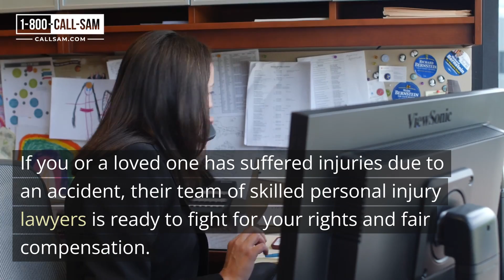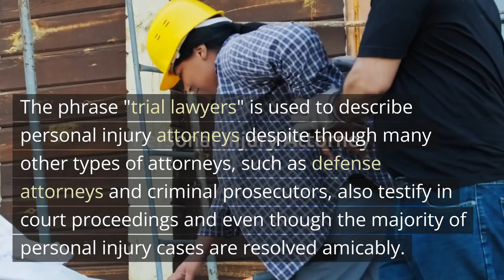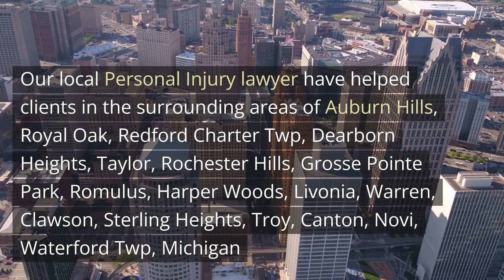Personal Injury lawyer Detroit, MI - The Sam Bernstein Law Firm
Personal Injury lawyer Detroit, MI

Our local  Personal Injury lawyer have helped clients in the surrounding areas of Auburn Hills, Royal Oak, Redford Charter Twp, Dearborn Heights, Taylor, Rochester Hills, Grosse Pointe Park, Romulus, Harper Woods, Livonia, Warren, Clawson, Sterling Heights, Troy, Canton, Novi, Waterford Twp, Michigan

What is a personal injury case?

A personal injury case, handled by The Sam Bernstein Law Firm in Detroit, MI, refers to a legal dispute arising when an individual suffers harm or injury due to someone else's negligence or intentional actions. In such cases, the injured party, known as the plaintiff, may seek compensation for their losses, both economic and non-economic, through a civil lawsuit. The legal process involves proving that the defendant's actions were negligent or intentional, leading to the injury. The plaintiff must demonstrate that the defendant had a duty of care, breached that duty, and caused the injury. Personal injury claims cover a wide range of situations, including accidents, medical malpractice, product liability, and more. The Sam Bernstein Law Firm works on a contingency fee basis, meaning they only collect fees if they successfully recover compensation for their clients. They strive to obtain the maximum compensation for their clients by navigating the complexities of tort law, vicarious liability, and tort reforms.

What is it called when someone is their own lawyer?

When someone represents themselves in a legal matter, it is known as "pro se" representation. In the context of a personal injury case in Detroit, MI, an individual may choose to act as their own lawyer without hiring a Personal Injury lawyer from The Sam Bernstein Law Firm. Going pro se means that the person is not relying on legal representation and is taking on the responsibility of navigating the legal process on their own. While this approach may save on attorney fees, it can be challenging, especially in complex personal injury claims involving negligence, liability, tort law, and limits on non-economic damages. It is essential to be well-versed in the legal system, procedures, and the various nuances of personal injury litigation when choosing to go pro se.

What is the meaning of personal attorney?

A personal attorney, such as The Sam Bernstein Law Firm in Detroit, MI, is a legal professional who specializes in representing individuals who have suffered injuries or harm due to the negligence or wrongful actions of others. Personal Injury lawyers handle a wide range of cases, including personal injury claims resulting from accidents, medical malpractice, product liability, and more. These attorneys work to protect the rights of their clients and seek fair compensation for their losses, both economic and non-economic. They navigate the complexities of tort law, liability, and limits on non-economic damages to build a strong case and pursue a civil lawsuit on behalf of their clients. Personal Injury lawyers often work on a contingency fee basis, meaning they only receive payment if they successfully recover compensation for their clients.

What is a 100% success fee?

A 100% success fee, offered by Personal Injury lawyers like The Sam Bernstein Law Firm in Detroit, MI, refers to a contingency fee arrangement where the attorney only receives payment if they win the case and secure compensation for their client. In such cases, the attorney's fee is contingent on the successful outcome of the personal injury claim. If the case is not successful, the client is not required to pay any attorney's fees. This fee structure is designed to make legal representation accessible to those who may not have the financial means to pay upfront legal fees. The 100% success fee motivates the attorney to work diligently to secure the best possible outcome for their client, as their payment is directly tied to the success of the case.

Our Address:
The Sam Bernstein Law Firm
1538 Centre St suite 250
Detroit, MI 48226, United States
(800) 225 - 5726